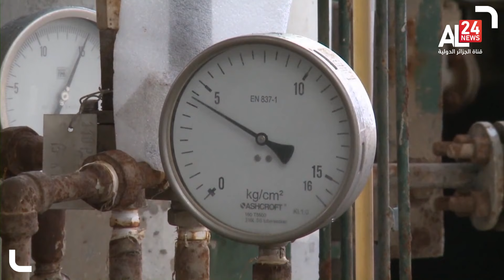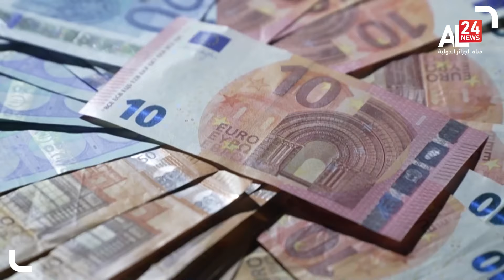النشرة الإقتصادية | 02 05 2022